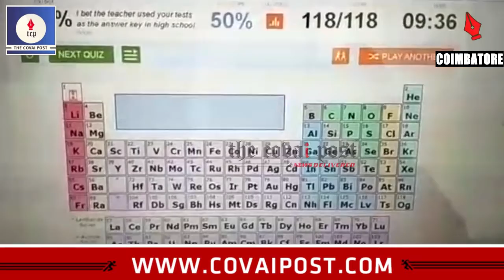NOBLE WORLD RECORDS || NON-OLYMPIC TIMES || Identifying all elements of periodic table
NON-OLYMPIC TIMES || Identifying all elements of periodic table in fastest time